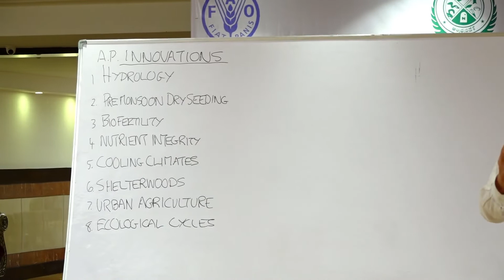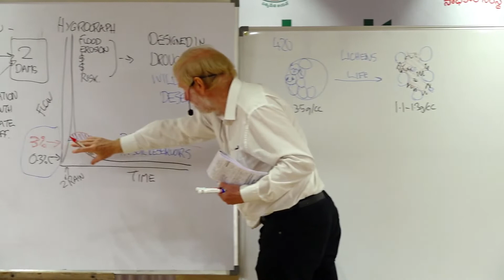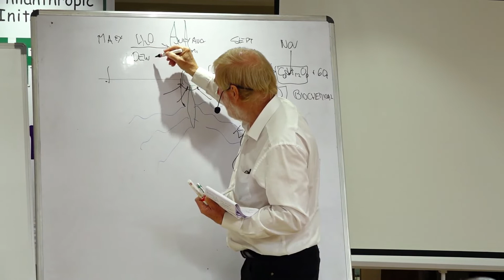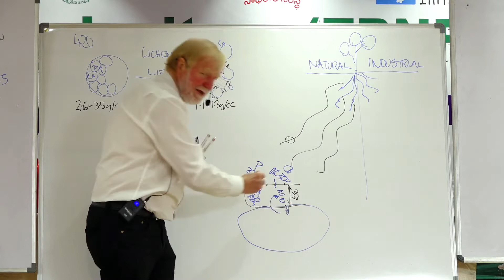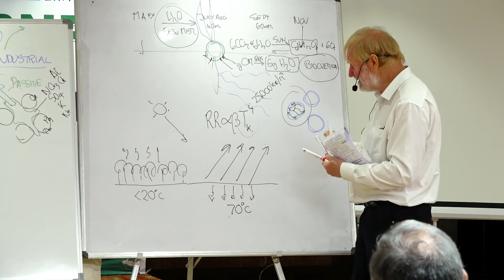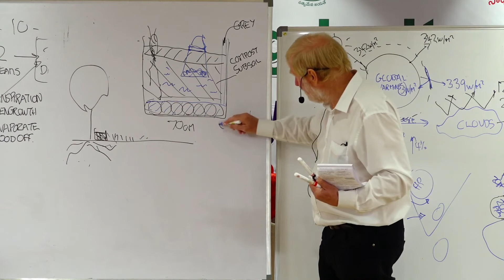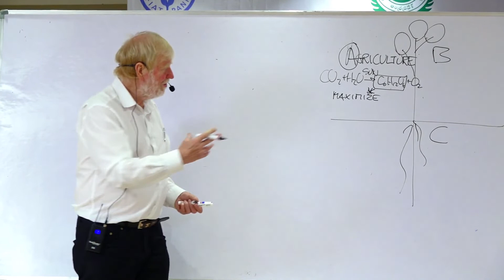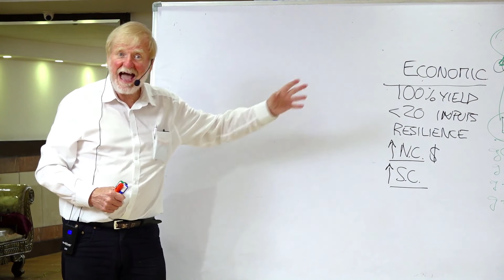Regenerative Agriculture Cooling the Earth Naturally Walter Jehne, 23 -11-2019, Guntur